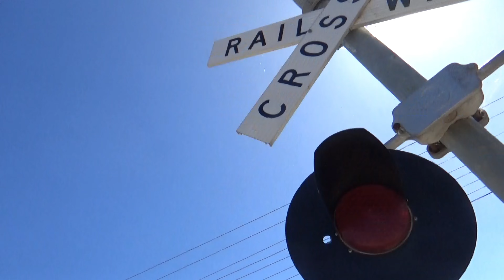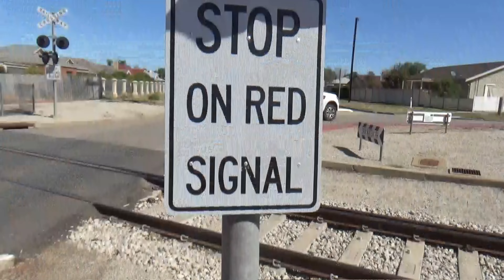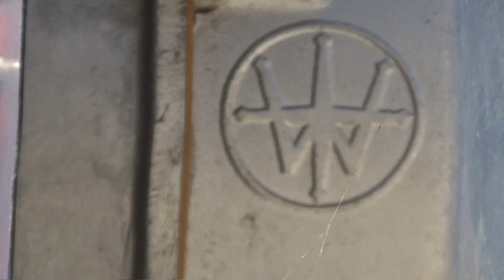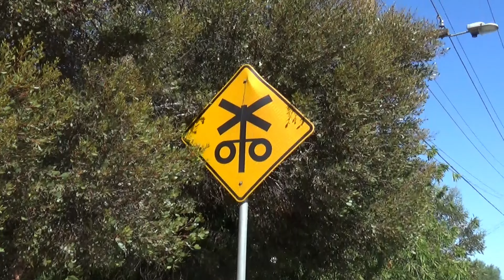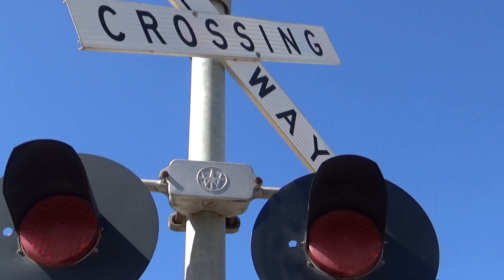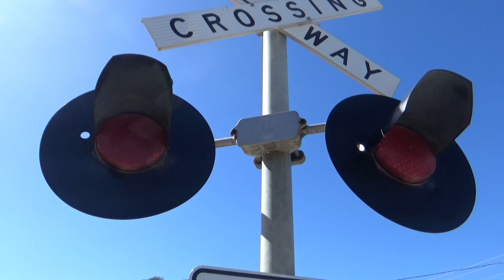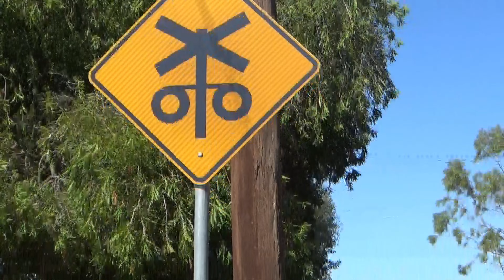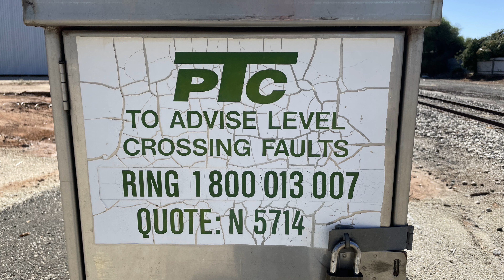Eighth Street/San Mateo Level Crossing, Mildura, Victoria, Australia